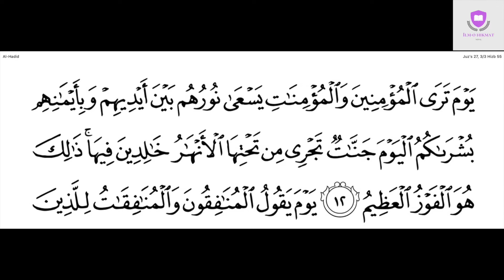SURAH AL-HADID (57) [TAFSEER IN 2020]: The destination of Believers and Hypocrites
Tafseer of Surah Al-Hadid Ayah 12 to 15

يَوۡمَ تَرَى ٱلۡمُؤۡمِنِينَ وَٱلۡمُؤۡمِنَـٰتِ يَسۡعَىٰ نُورُهُم بَيۡنَ أَيۡدِيہِمۡ وَبِأَيۡمَـٰنِهِم بُشۡرَٮٰكُمُ ٱلۡيَوۡمَ جَنَّـٰتٌ۬ تَجۡرِى مِن تَحۡتِہَا ٱلۡأَنۡہَـٰرُ خَـٰلِدِينَ فِيہَا‌ۚ ذَٲلِكَ هُوَ ٱلۡفَوۡزُ ٱلۡعَظِيمُ (١٢)
On the day when thou (Muhammad) wilt see the believers, men and women, their light shining forth before them and on their right hands, (and wilt hear it said unto them): Glad news for you this day: Gardens underneath which rivers flow, wherein ye are immortal. That is the supreme triumph. (12)
Al-Mumineen has both male and female but to honor women Allah is mentioning them separately. Because they have different efforts, struggles and stages of test.
Aakhirah is dark that’s why light is needed to cross the siraat.
That is the ultimate success.

يَوۡمَ يَقُولُ ٱلۡمُنَـٰفِقُونَ وَٱلۡمُنَـٰفِقَـٰتُ لِلَّذِينَ ءَامَنُواْ ٱنظُرُونَا نَقۡتَبِسۡ مِن نُّورِكُمۡ قِيلَ ٱرۡجِعُواْ وَرَآءَكُمۡ فَٱلۡتَمِسُواْ نُورً۬ا فَضُرِبَ بَيۡنَہُم بِسُورٍ۬ لَّهُ ۥ بَابُۢ بَاطِنُهُ ۥ فِيهِ ٱلرَّحۡمَةُ وَظَـٰهِرُهُ ۥ مِن قِبَلِهِ ٱلۡعَذَابُ (١٣)
On the day when the hypocritical men and the hypocritical women will say unto those who believe: Look on us that we may borrow from your light! it will be said: Go back and seek for light! Then there will separate them a wall wherein is a gate, the inner side whereof containeth mercy, while the outer side thereof is toward the doom. (13)

يُنَادُونَہُمۡ أَلَمۡ نَكُن مَّعَكُمۡ‌ۖ قَالُواْ بَلَىٰ وَلَـٰكِنَّكُمۡ فَتَنتُمۡ أَنفُسَكُمۡ وَتَرَبَّصۡتُمۡ وَٱرۡتَبۡتُمۡ وَغَرَّتۡكُمُ ٱلۡأَمَانِىُّ حَتَّىٰ جَآءَ أَمۡرُ ٱللَّهِ وَغَرَّكُم بِٱللَّهِ ٱلۡغَرُورُ (١٤)
They will cry unto them (saying): Were we not with you? They will say: verily; but ye tempted one another, and hesitated, and doubted, and vain desires beguiled you till the ordinance of Allah came to pass; and the deceiver deceived you concerning Allah; (14)
You kept going astray, you took your time (mauqa parast)

قُلۡ إِن كَانَ ءَابَآؤُكُمۡ وَأَبۡنَآؤُڪُمۡ وَإِخۡوَٲنُكُمۡ وَأَزۡوَٲجُكُمۡ وَعَشِيرَتُكُمۡ وَأَمۡوَٲلٌ ٱقۡتَرَفۡتُمُوهَا وَتِجَـٰرَةٌ۬ تَخۡشَوۡنَ كَسَادَهَا وَمَسَـٰكِنُ تَرۡضَوۡنَهَآ أَحَبَّ إِلَيۡڪُم مِّنَ ٱللَّهِ وَرَسُولِهِۦ وَجِهَادٍ۬ فِى سَبِيلِهِۦ فَتَرَبَّصُواْ حَتَّىٰ يَأۡتِىَ ٱللَّهُ بِأَمۡرِهِۦ‌ۗ وَٱللَّهُ لَا يَہۡدِى ٱلۡقَوۡمَ ٱلۡفَـٰسِقِينَ (٢٤)
Say: If your fathers, your sons, your brothers, your wives, your kindred, the wealth that you have gained, the commerce in which you fear a decline, and the dwellings in which you delight are dearer to you than Allah and His Messenger, and striving hard and fighting in His Cause, then wait until Allah brings about His Decision (torment). And Allah guides not the people who are Al-Fâsiqûn (the rebellious, disobedient to Allah) (Surah Tauba:24)

فَٱلۡيَوۡمَ لَا يُؤۡخَذُ مِنكُمۡ فِدۡيَةٌ۬ وَلَا مِنَ ٱلَّذِينَ كَفَرُواْ‌ۚ مَأۡوَٮٰكُمُ ٱلنَّارُ‌ۖ هِىَ مَوۡلَٮٰكُمۡ‌ۖ وَبِئۡسَ ٱلۡمَصِيرُ (١٥)
So this day no ransom can be taken from you nor from those who disbelieved. Your home is the Fire; that is your patron, and a hapless journey's end. (15)